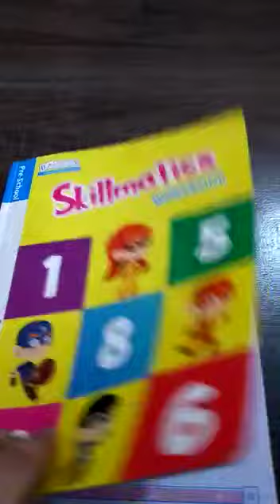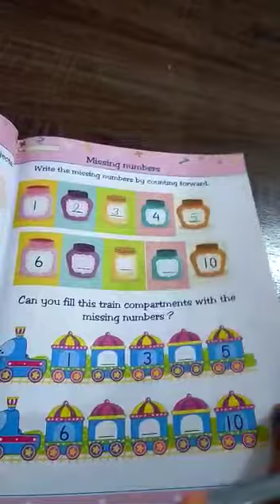25/5/20 LkG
do as per instructions